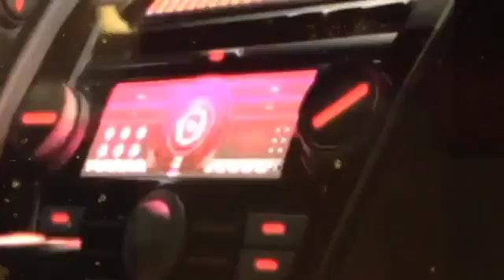Knockout is boss